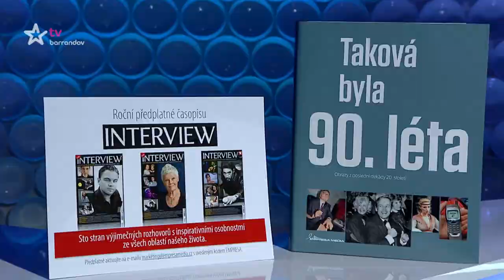Česká tajenka (2017/235)